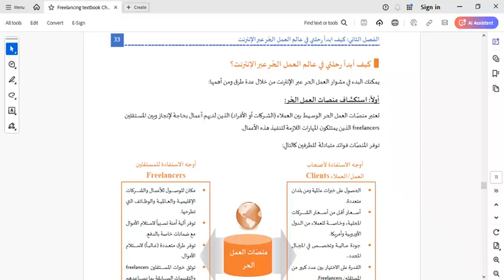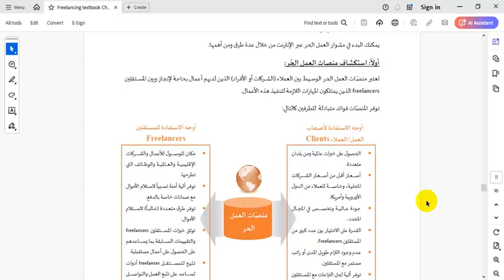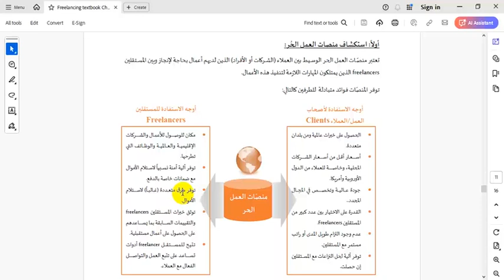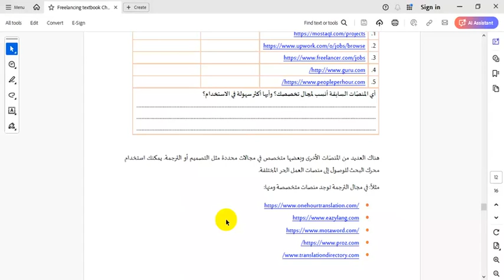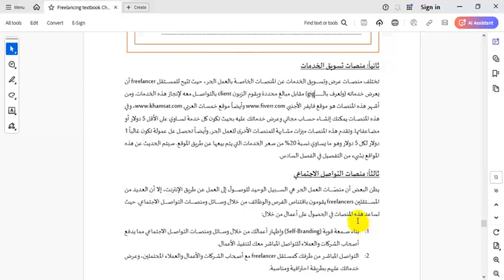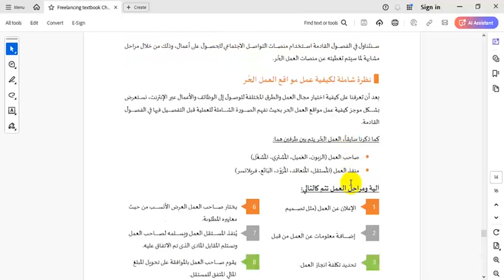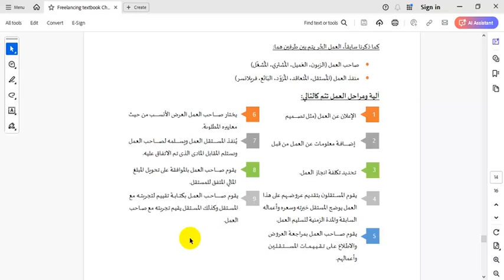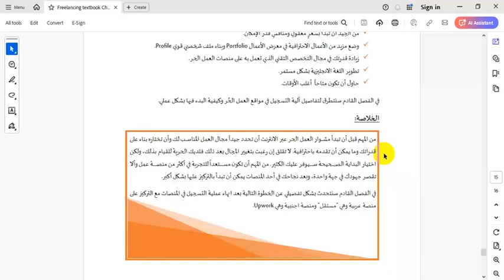العمل الحر عبر الانترنت - الفصل الثاني 2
الجزء الأول من مساق إدارة مشاريع الوسائط المتعددة
رقم المساق  DMED 2316